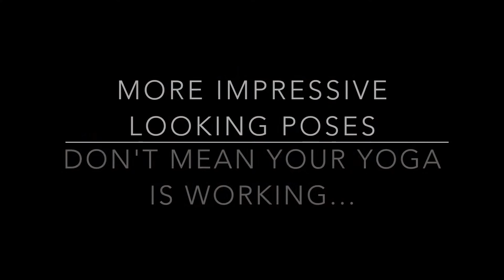Hala: You Know Your Yoga is Working When Your Life Gets Better, Not Your Poses!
Hala opens up about having been a really self-righteous and superior younger yogi. She transferred her perfectionism, control issues, and harsh way of relating to herself and others into her yoga practice and new identification as a healthy yogi.

"I pushed a lot of people away from me, because I was really judgmental —I was kind of a jerk.."

Hala shares how over time she learned that yoga practice could help her heal and grow and experience greater freedom from her unconscious issues —and that rather than the evidence of this being fancy, competitive yoga poses, it showed up in her life and her relationships getting better!